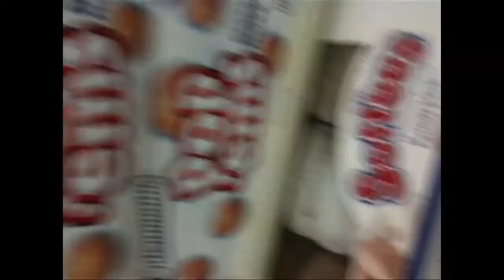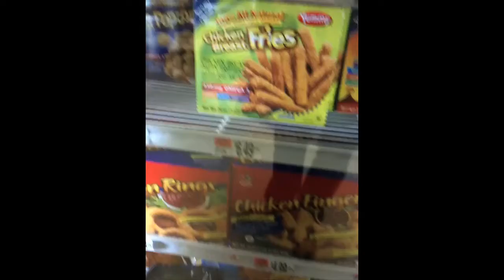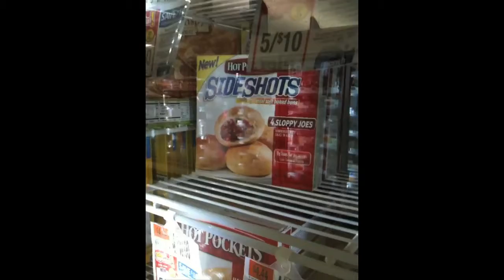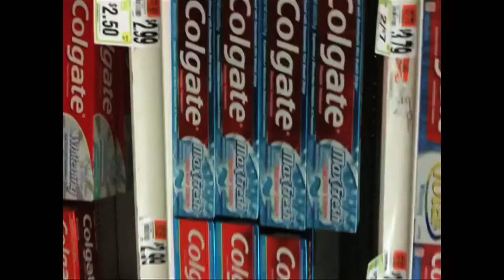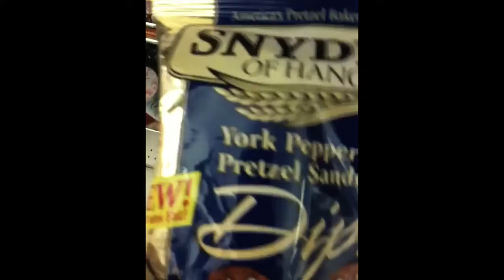Grocery Store Vlog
I go to the store and buy shit